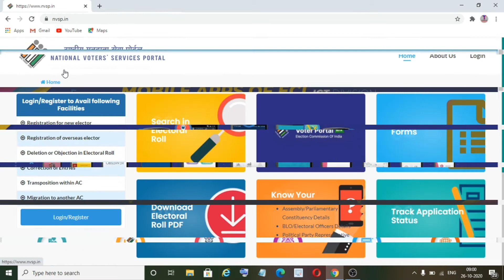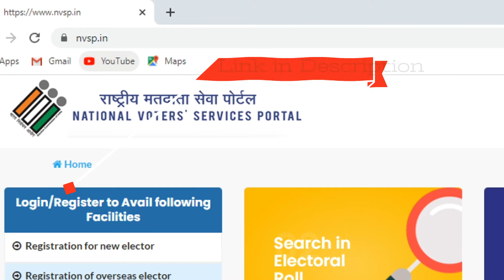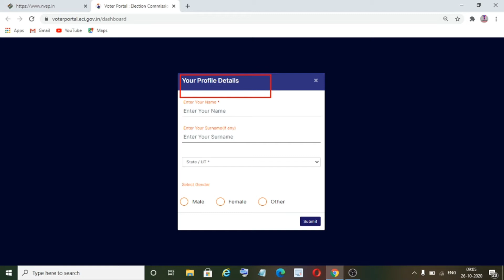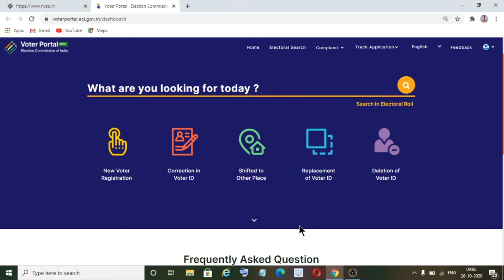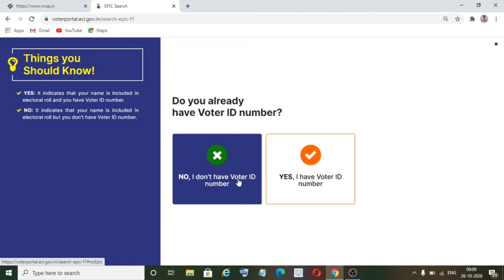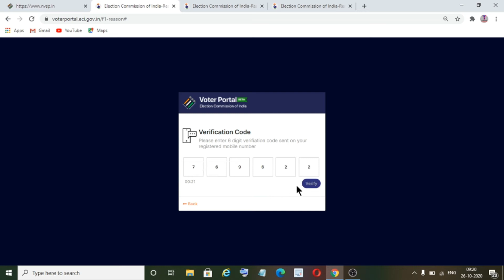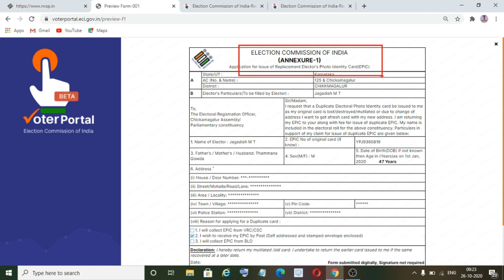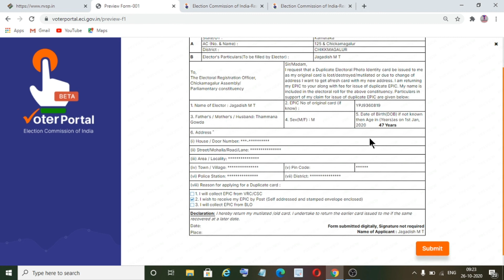How to get duplicate voter id card | New voter id card order online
ಸ್ನೇಹಿತರೆ ಇವತ್ತಿನ ವಿಡಿಯೋದಲ್ಲಿ ವೋಟರ್ ಐಡಿ ಕಾರ್ಡ್ ಕಳೆದು ಹೋಗಿದ್ದಾರೆ ಅಥವಾ ಹೊಸ ಐಡಿ ಕಾರ್ಡನ್ನು ಪಡೆದುಕೊಳ್ಳಲು ಆನ್ಲೈನ್ ಮೂಲಕ ಆರ್ಡರ್ ಮಾಡುವುದನ್ನು ಈ ವಿಡಿಯೋದಲ್ಲಿ ಸಂಪೂರ್ಣ ಮಾಹಿತಿಯನ್ನು ತಿಳಿಸಲಾಗಿದೆ.